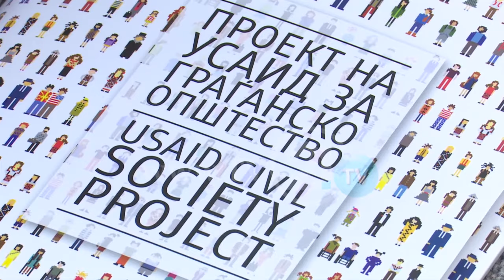IKJE NGA SHTETI OSE LIBREZË PARTIAKE!? 50 PËRQIND E TË RINJVE TË PAPUNËSUAR